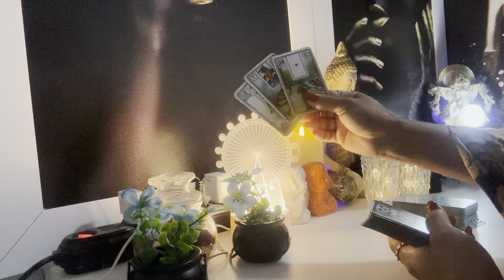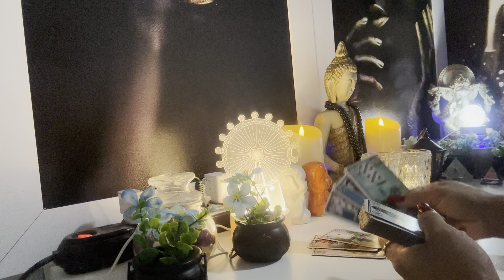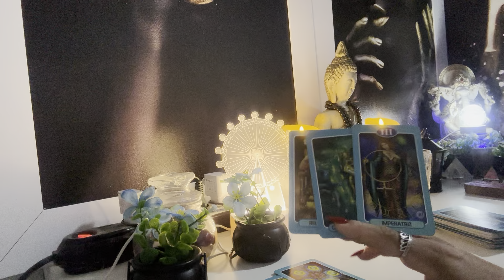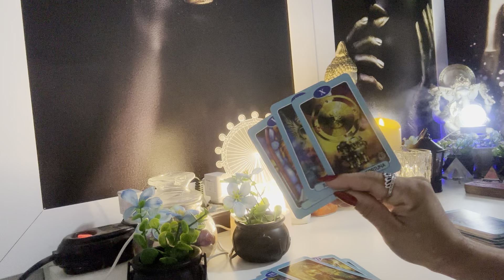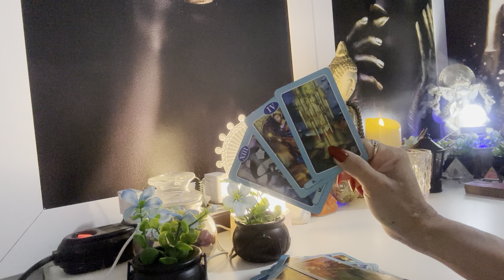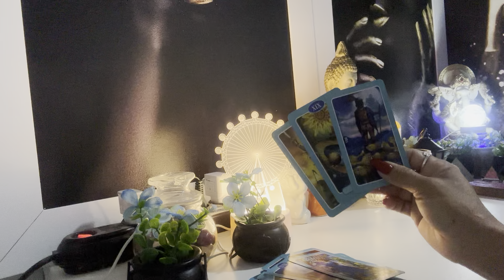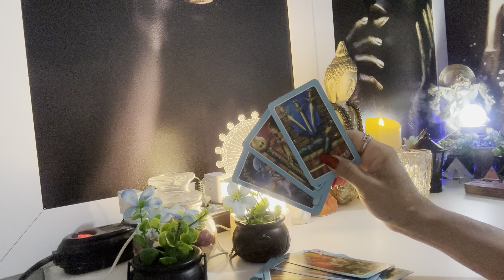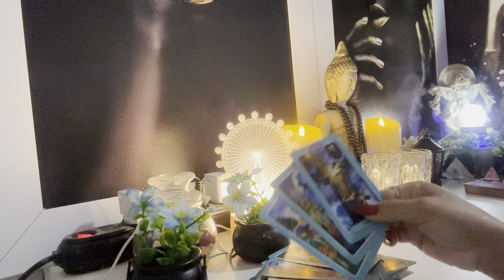LEÃO ♌️ 🧿25/04/2024 - VOCÊ VAI RECEBER UMA BOA NOTÍCIA!